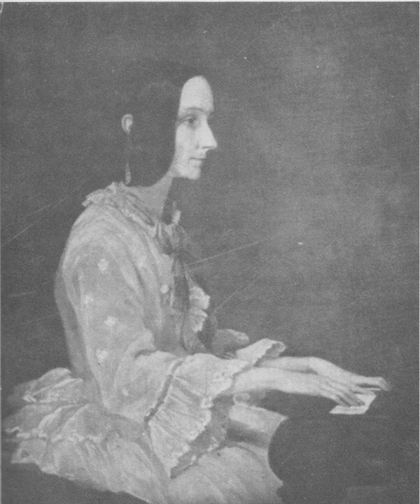1852 in science | Wikipedia audio article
00:00:08 1 Aeronautics
00:00:25 2 Astronomy
00:00:46 3 Biology
00:01:01 4 Chemistry
00:01:28 5 Mathematics
00:01:44 6 Medicine
00:02:11 7 Technology
00:02:43 8 Awards
00:03:00 9 Births
00:04:35 10 Deaths

- Socrates

SUMMARY
The year 1852 in science and technology involved some significant events, listed below.